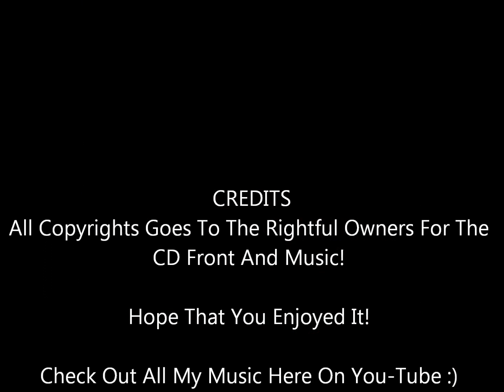Liar Liar - Skydiggers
From Their 2012 CD Northern Shore